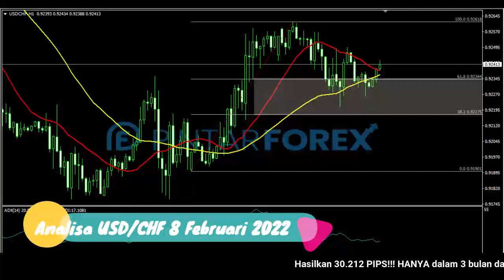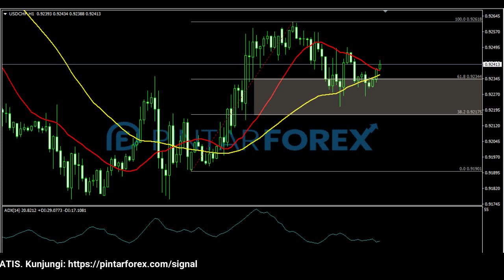🔴 LIVE: Analisa Forex Hari Ini 8 Februari 2022 USD-CHF Bullish; Waspadai Aksi Koreksi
"Analisa Forex Hari Ini 8 Februari 2022 USD-CHF Bullish; Waspadai Aksi Koreksi